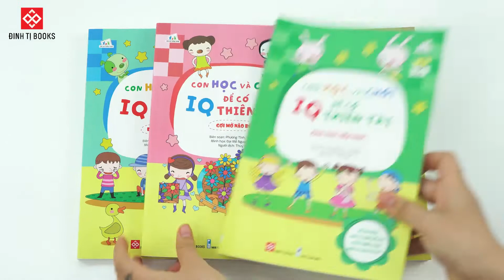[Sách mới] Con học và chơi để có IQ thiên tài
TẶNG BÉ 1000++ TRÒ CHƠI GIÚP PHÁT TRIỂN TƯ DUY VƯỢT TRỘI
Bộ não của con người cũng giống như cơ bắp, có thể được tăng cường thông qua quá trình luyện tập. Nếu các mẹ đang tìm nguồn tài liệu tin cậy, thú vị, đầy đủ về các hoạt động giúp phát triển tư duy toàn diện cho con thì bộ sách CON HỌC VÀ CHƠI ĐỂ CÓ IQ THIÊN TÀI dưới đây là một lựa chọn không thể bỏ qua.
Trong bộ sách này này, có hơn 1000 trò chơi từ dễ đến khó để trẻ rèn luyện và phát triển toàn diện 10 loại tư duy:
- Tư duy quan sát
- Tư duy logic
- Tư duy toán học
- Tư duy ghi nhớ
- Tư duy phân nhánh
- Tư duy ngôn ngữ
- Tư duy tưởng tượng
- Tư duy sáng tạo
- Tư duy tổng hợp
Và tất nhiên luôn có những điều đặc biệt để bộ sách này khác biệt hoàn toàn với những cuốn sách học mà chơi khác:
🎲 1. Bộ sách gồm nhiều trò chơi được chia theo 10 nhóm kỹ năng riêng biệt được phân cấp theo từng mức độ từ dễ đến khó hứa hẹn sẽ khiến các bạn nhỏ mê tít.
🎲 2. Sáng tạo, độc đáo và toàn diện là 3 điểm cộng khá lớn của bộ sách. Với hơn 1000 thử thách và trò chơi đa dạng, mỗi cuốn sách sẽ là một người bạn đồng hành giúp bé rèn luyện tư duy, tăng cường IQ cực kỳ hiệu quả.
🎲 3. Bộ sách giúp hoàn thiện 10 loaị tư duy, là công cụ hữu ích để tăng tương tác giữa cha mẹ và bé, giúp cha mẹ hiểu thêm về điểm mạnh và điểm yếu của con mình, từ đó có cách khuyến khích để bé phát huy tài năng của chính mình.
❤ Trọn bộ 4 cuốn Con học và chơi để có IQ thiên tài gồm các chủ đề:
1. Gợi mở não bộ
2. Khai thác tiềm năng
3. Thách thức tư duy
4. Đột phát trí tuệ
♥️ Giá trọn bộ 4 cuốn: 316k